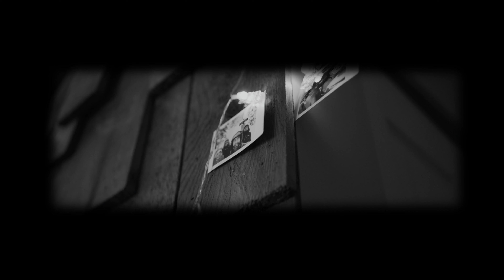Sarah & Brandon | Wedding Video